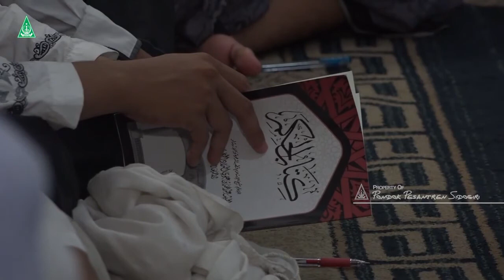Mudah Belajar Ushul Fiqih Pada Sang Pakar Universitas Al Ahghaf, Yaman